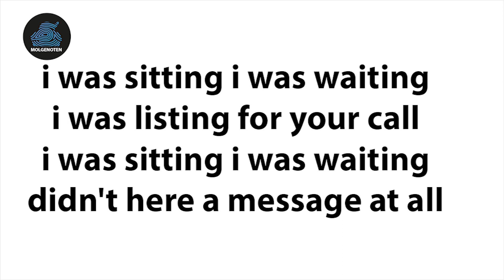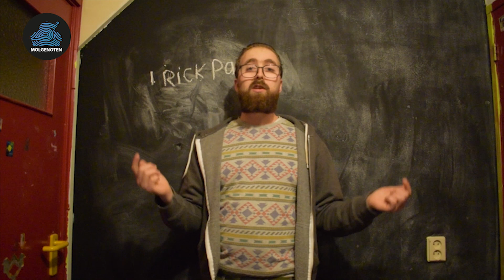WIDM 2019 - Hint naar de mol in een lied ???? :o :o #3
Ik heb het nummer writing on the wall beluisterd.
Hierin hoorde ik wat opmerkelijks.

Wat denken jullie?

Vergeet niet te liken en te subscriben